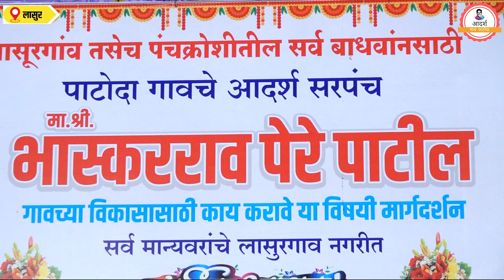आदर्श सरपंच भास्करराव पेरे पाटील यांचे लासुरटेशन येथे झालेली भाषण 2022 | BHASKARRAO PERE PATIL 2022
या व्हिडिओ मधे:-

आदर्श सरपंच भास्करराव पेरे पाटील.
 सदस्य,सांसद आदर्श ग्राम समिती,महाराष्ट्र राज्य.
पाटोदा जिल्हा औरंगाबाद.
औरंगाबाद शहरापासून १० कि.मी अंतरावर असलेले महाराष्ट्र राज्यातील सुंदर पाटोदा असं पाटोदा गाव आहे.. केंदशासना मार्फत ग्रामविकास अभ्यासाकरिता देशातील ११ गावांत पाटोदा ग्रामपंचायतची निवड
असे नाविन्यपूर्ण उपक्रम पाटोदा गावात राबविण्यात आले आहेत. एक वेळा अवश्य भेट द्या